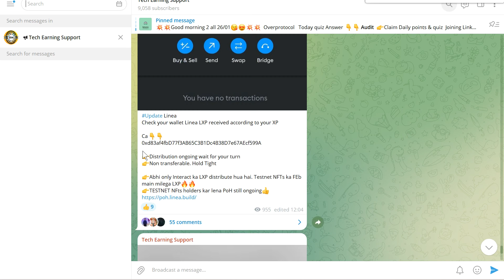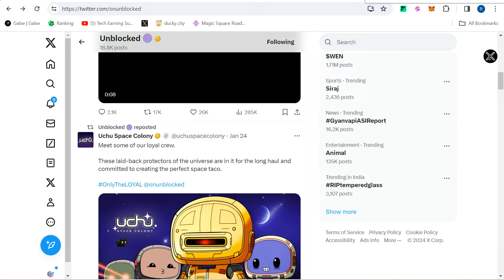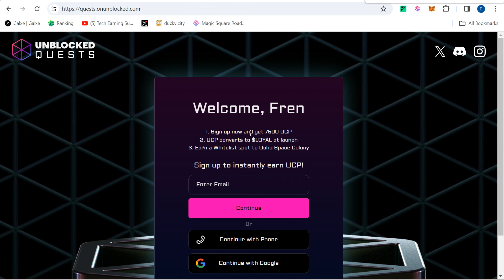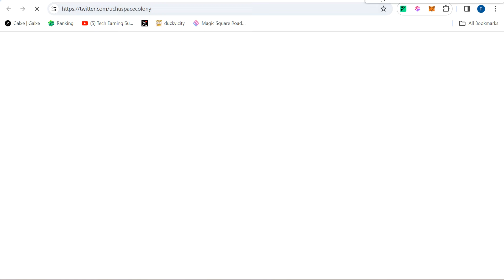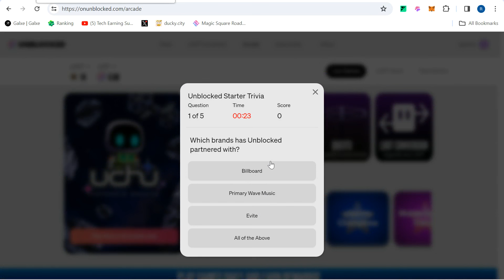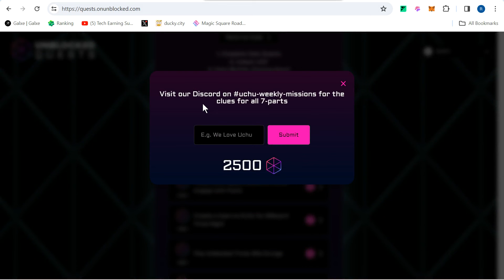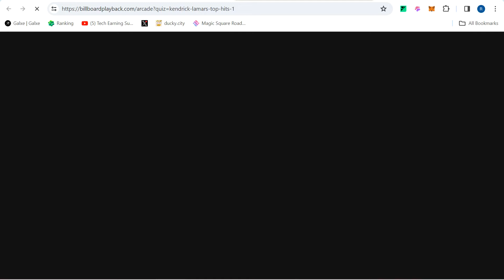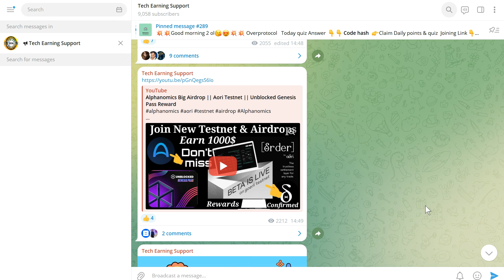Unblocked Airdrop Earn UCP For Future Airdrop